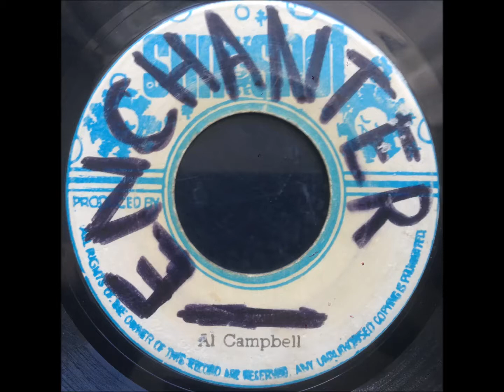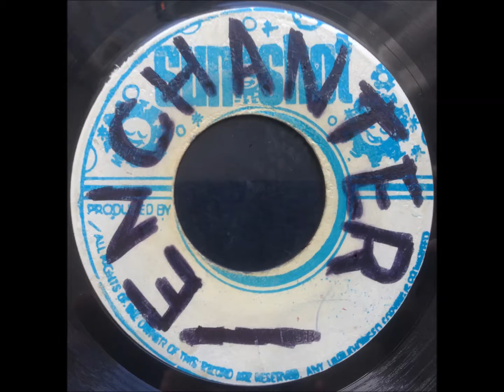Al Campbell - Oversize Man / Version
7" on Sunshot from 1970's. Killer tune